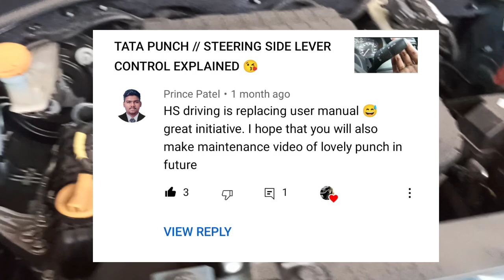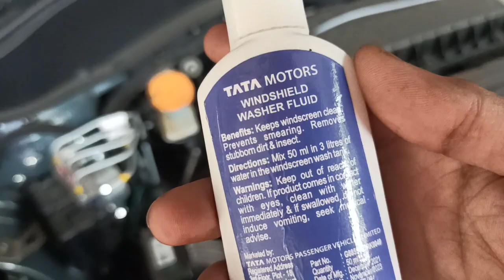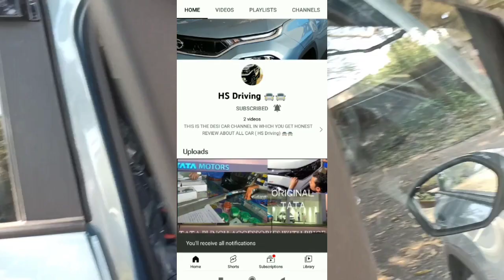BEST METHOD TO MAINTAIN MY TATA PUNCH // 🤫🤫wipers